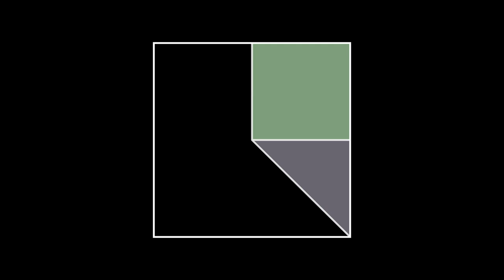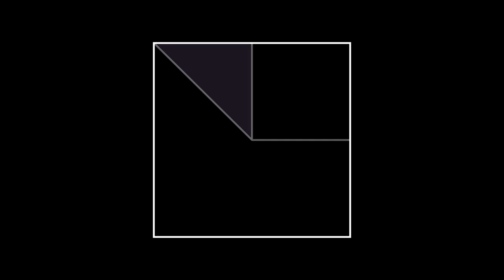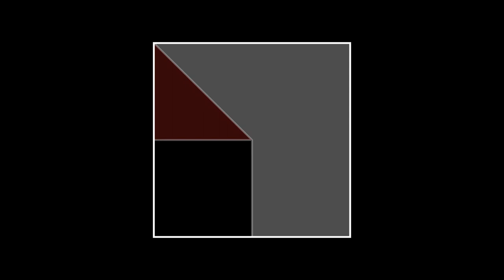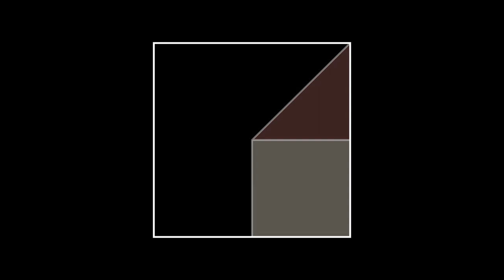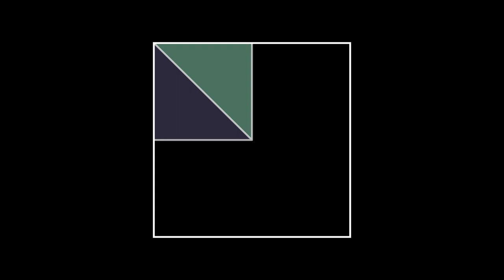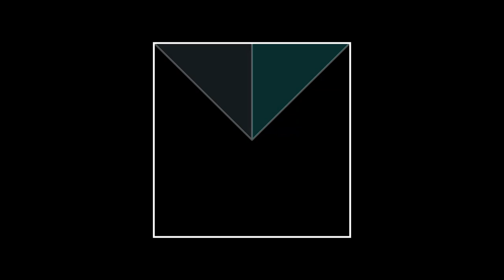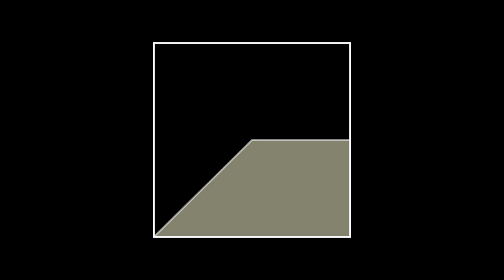"Pulse-code Modulation" - Ambient Generative Music Excerpt - Generative.fm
This excerpt is a recording of the endless ambient generative music system "Pulse-code Modulation," available

Listen to excerpts from "Pulse-code Modulation" on your favorite streaming service